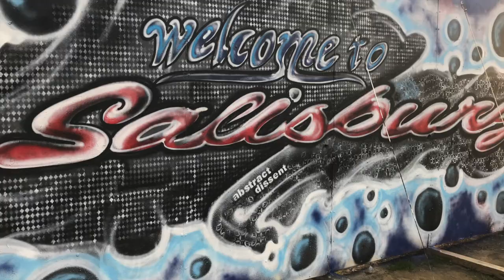Wall Art Collection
Here is a collections of most of the pieces in the last three months